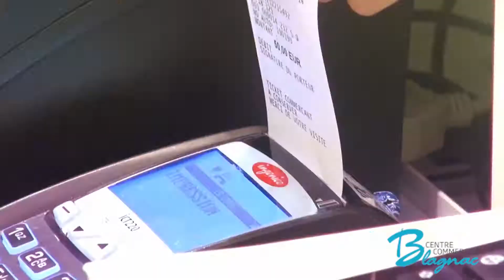Film Events (Soldes XXL)